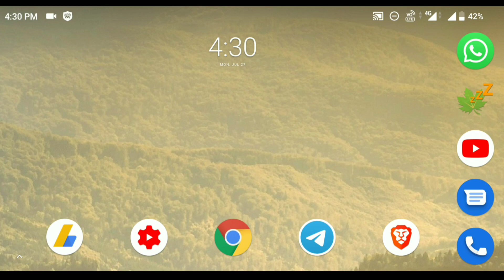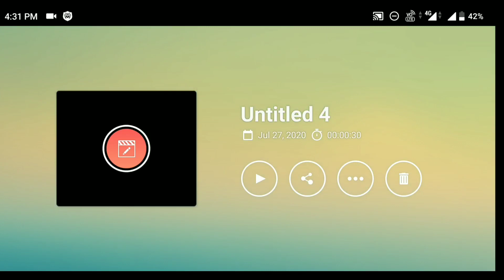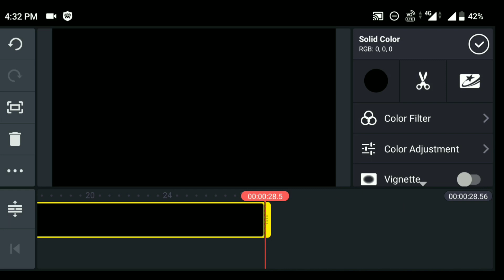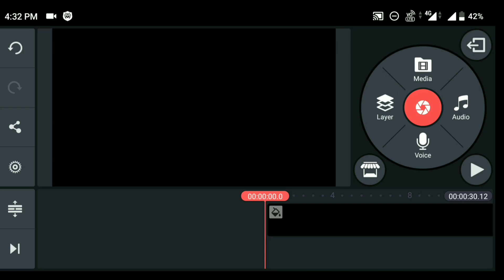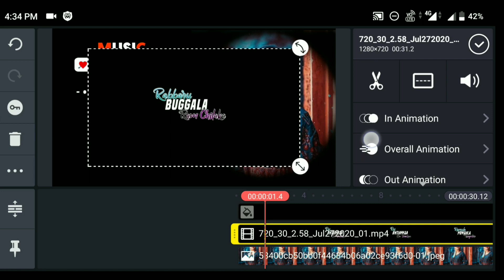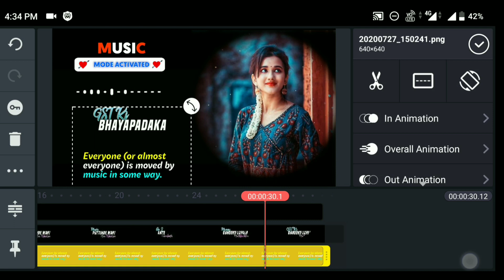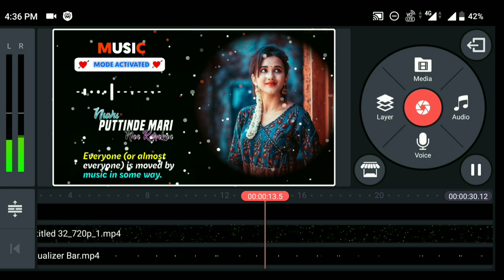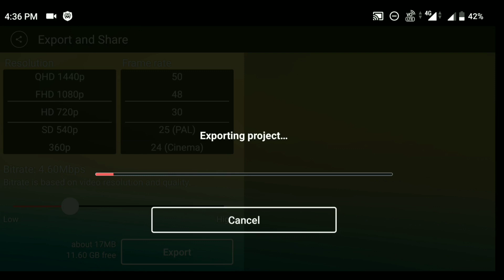How to Create Lyrical Whatsapp Video Kinemaster 2020 in Telugu Beautiful Lyrics Video Making Mobile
Kinemaster pro play list

🚫 ఫ్రెండ్స్ ఒక చిన్న గమనిక మీరు నేను వాడిన నా టెంప్లేట్ ఫైల్స్ మీ ఛానల్ లో upload చెయ్యాలంటే నాకు కామెంట్స్ చెయ్యండి రిప్లయ్ ఇస్తాను నా Permission లేకుండా మీ ఛానల్ లో అప్లోడ్ చేస్తే strike ఇస్తాను 🚫 ఇది YouTube లో రి అప్లోడ్ చేసేవాళ్ళుకి మత్రమే 🚫

🚫 Don't Re Upload my Templates without my Permission 🚫